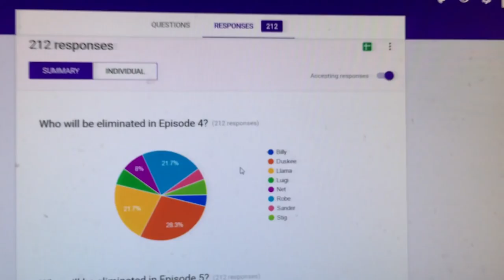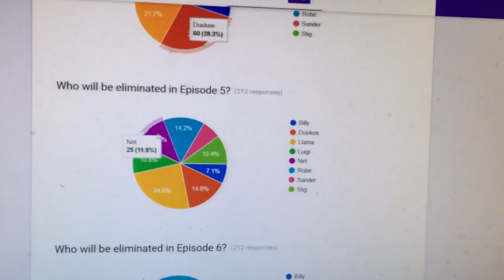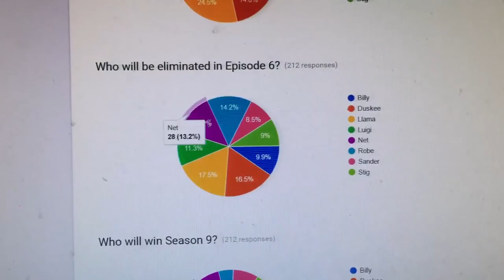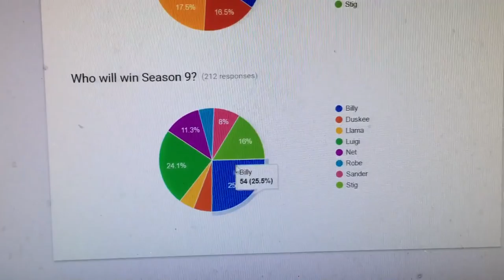The Strike-Out Game Show - Episode 7/8/9 Predictions Poll - + Poll Results from 4/5/6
Welcome to The Strike-Out Game Show Season 9! If you are unfamiliar with the show, here's how it works. Each episode the contestants compete in a challenge, the person who performs the worst or does not finish (depending on the challenge) is ELIMINATED. The person who gets 2nd to last place will get a disadvantage in the next episode, and the Winner will get an advantage in the next episode. We keep going until only one player is left. Don't forget to check out the contestants channels down below this!